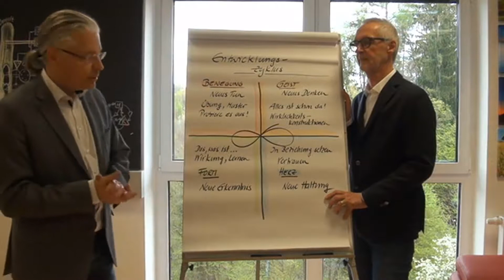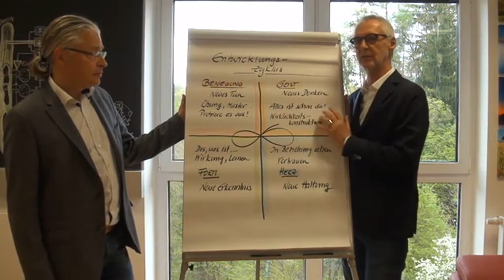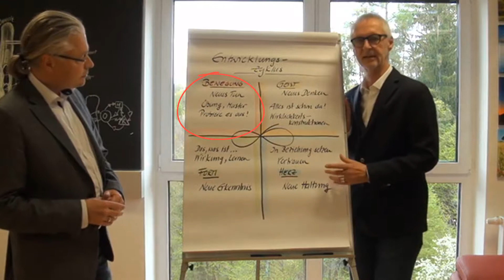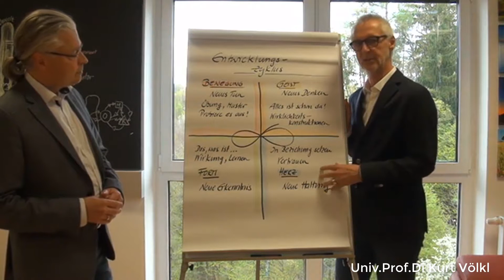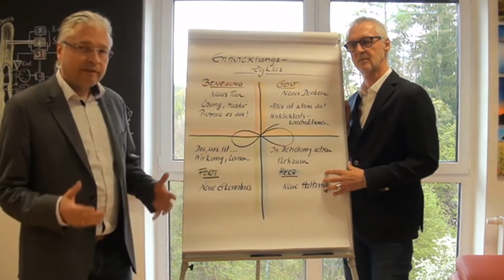Video Fokus Self Leadership - Der Entwicklungszyklus - Heinz Peter Wallner und Kurt Völkl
Video zum Buch: Fokus Self-Leadership – Gesunde und wirkungsvolle Selbstführung in Zeiten hoher Komplexität, Heinz Peter Wallner, Kurt Völkl, 2017, Edition Summerhill.

Einstimmung:  Die beiden Autoren Heinz Peter Wallner und Kurt Völkl stellen den zentralen Entwickungszyklus "Geist - Herz - Bewegung - Form" vor, der eine ganzheitliche Basis für das Self-Leadership bietet.

Über das Buch: Fokus Self-Leadership
Ein starkes Plädoyer für die Selbst-Führung!

Wünschen Sie sich nicht auch, als Führungskraft in Ihre volle Wirkung zu kommen und ein motiviertes Team zu führen? Ihr Erfolg beginnt bei einer einfachen aber tiefgreifenden Erkenntnis: Self-Leadership ist die Basis jeder gelingenden Führungsarbeit! Dieses Buch bietet Ihnen einen direkten Weg in ein neues Führungsleben, das Freude bereitet und eine neue Freiheit garantiert.

Aber seien Sie bitte darauf gefasst, dass Sie dieses Buch in einen ernsthaften Veränderungsprozess bringt. Wenn Sie dieses Buch lesen und die Übungen befolgen, wird das seine Wirkung zeigen. Ihre Mitarbeiter und Mitarbeiterinnen werden sich wundern und Sie kaum mehr wiedererkennen.

Sie sind eingeladen, sich dem Wandel zu stellen und durch Self-Leadership einen gelassenen Umgang mit der hohen Komplexität unserer Zeit zu finden. Wenn Sie die Einladung annehmen, werden Sie schon sehr bald ein Programm in eine neue Führungszukunft starten!

Wir wünschen Ihnen bestes Gelingen, viel Freude, Glück und langfristigen Erfolg!

Heinz Peter Wallner und Kurt Völkl